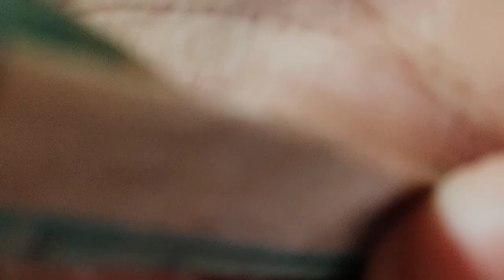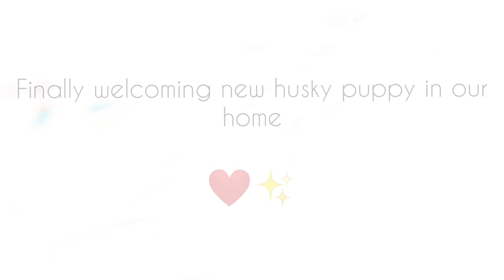They *Surprised* Me With a New Dog *gone too cute*🥺 | Ninja Eaters | shivanirocks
I'm yours Shivani and i love making videos to entertain you❤️So,I am back with my another bang video 💥This video was kindaa different from my previous videos✌🏻so i hope you will like this video

My Feelings:- as This video was very special for me and as you are my family I thought to share my happiness with you😘my lovelies

Stay Safe😘😉
Loads of love!!!
Ninja Eaters ☺️